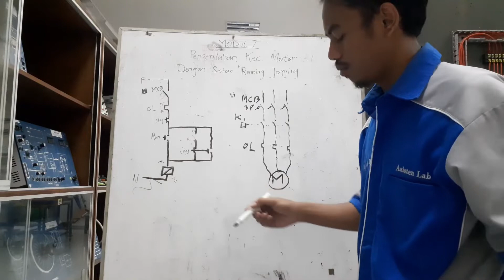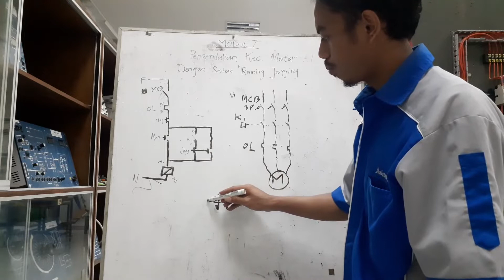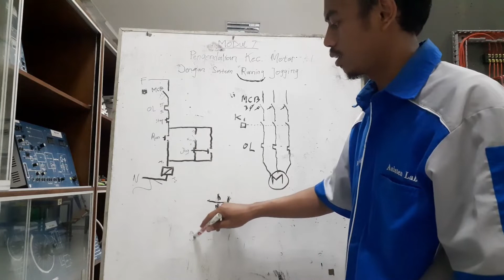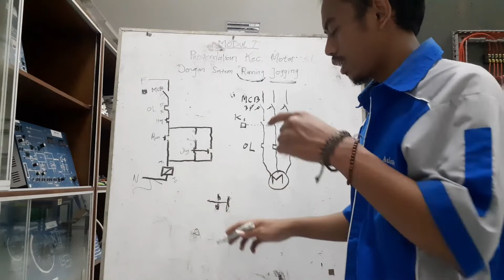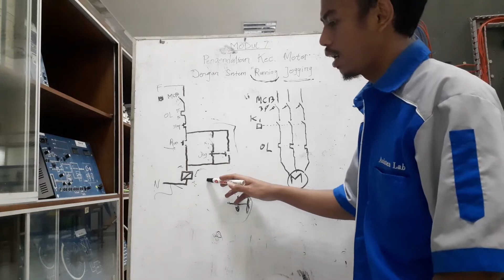KENDALI MOTOR INDUSTRI | MODUL 7 KENDALI MOTOR 3 FASA SISTEM RUNNING JOGGING